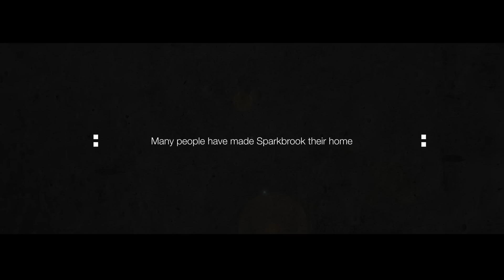If Walls Could Speak - The Theatrical Experience - March 17th/18th 2013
A unique theatrical experience from Mohammed Ali AKA AerosolArabic (Founder of Soul City Arts), working with renowned Theatre maker Leo Key. The untold stories of the people who came and settled into Sparkbrook - an inner-city part of Birmingham - their stories, their challenges, and how we got to where we are as multicultural Birmingham.  Jazz vcalist and musician Cleveland Watkiss, performs alongisde RTKAL, Stephen Morrison-Burke, Martin Stannage, and the legendary Drum & Bass MC, 'MC Conrad'.

Special Thanks to Rory Barber for this film...